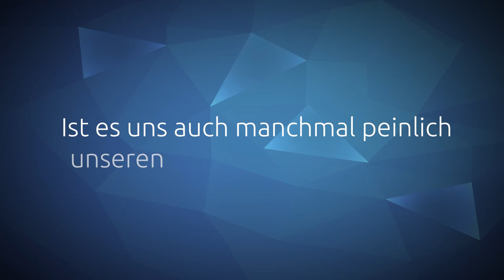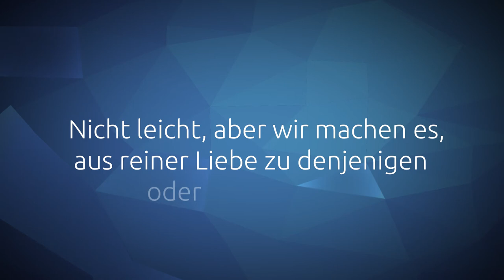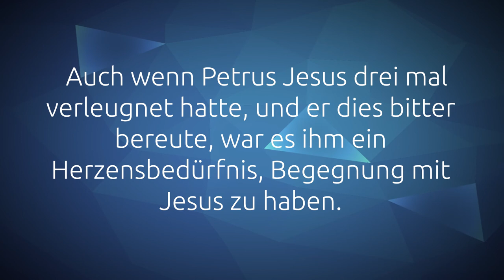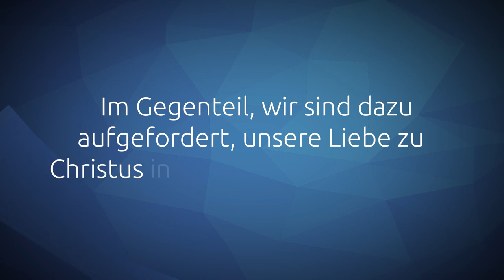(D)ein Wort zum Mittwoch I 07.04.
Hi,

anderen Menschen durch das eigene Verhalten einen hint auf Gott zu geben, darum geht es in dieser Woche und um ein Wort aus Johannes 21, 15:
"Da sie nun das Mahl gehalten hatten, spricht Jesus zu Simon Petrus: Simon, Sohn des Johannes, liebst du mich mehr, als mich diese lieb haben? Er spricht zu ihm: Ja, Herr, du weißt, dass ich dich lieb habe. Spricht Jesus zu ihm: Weide meine Lämmer!"

Dazu haben sich Josi, Jannis und Nele Gedanken gemacht.

LG Jim